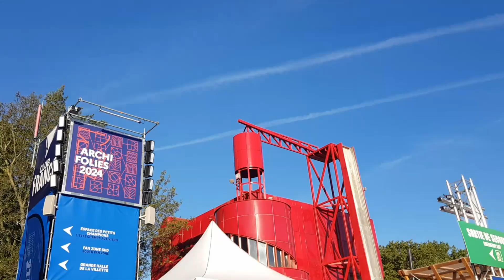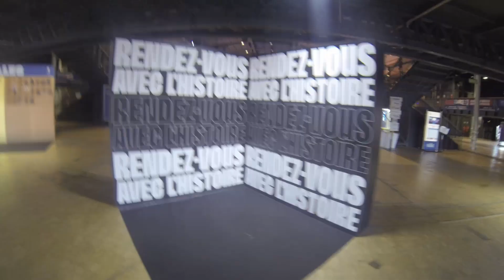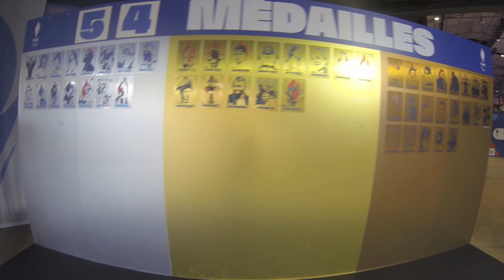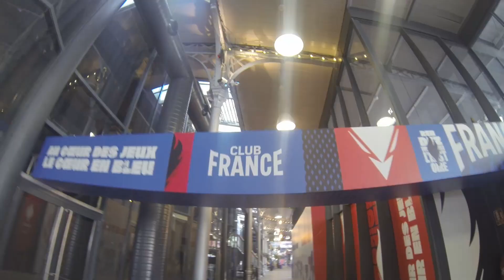Dragonfly aux JO de Paris 2024. Partie 1 : arrivée au Club France et visite matinale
Dragonfly paramoteur aux Jeux Olympiques Paris 2024 avec la FFPLUM.

Partie 1 (sur 3) : arrivée au Club France et visite dans un Club France au calme et quasi désert tôt le matin...